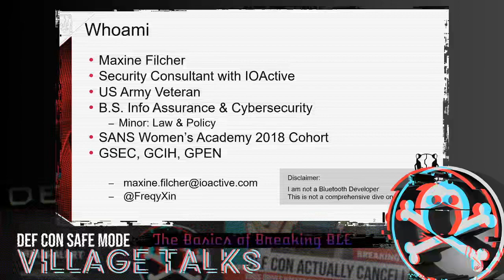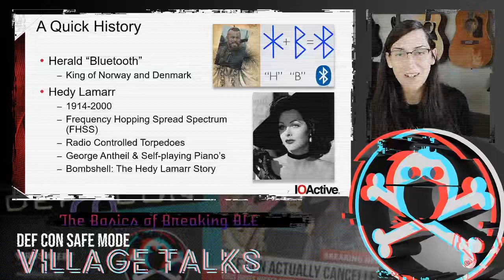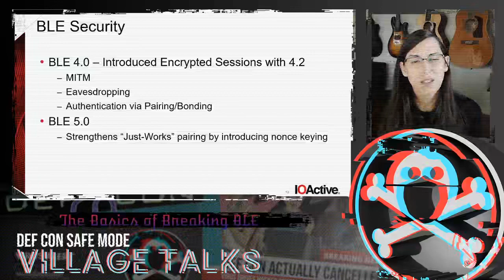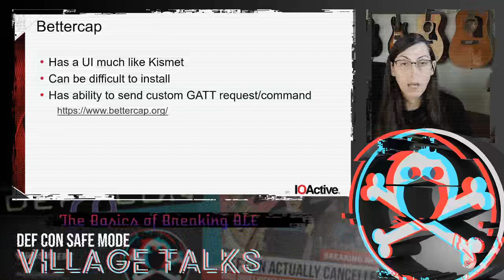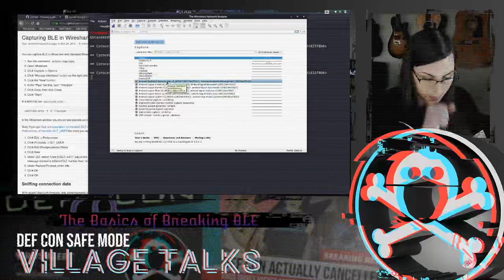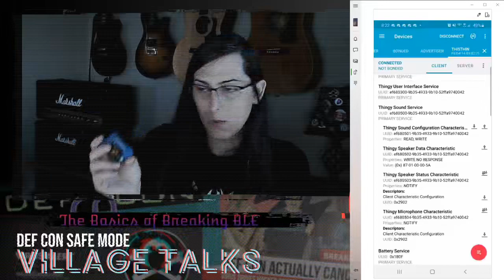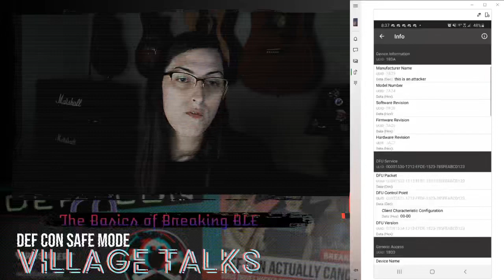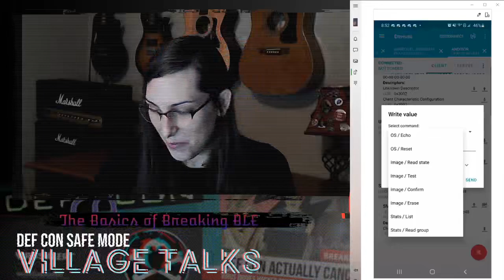DEF CON Safe Mode Wireless Village - FreqyXin - The Basics Of Breaking BLE v3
Evolving over the past twenty-two years, Bluetooth, especially Bluetooth Low Energy (BLE), has become the ubiquitous backbone modern devices use to perform low energy communications. From mobile, to IoT, to Auto, most smart devices now support Bluetooth connections, meaning that the attack vector is becoming an increasingly important aspect of security testing. This talk will breakdown the various phases of testing Bluetooth devices with an emphasis on sniffing BLE connections, spoofing devices, and exploiting GATT services. We will cover key components of the Bluetooth protocol stack, and the tools required to start testing BLE in your home, or as part of a Bluetooth pentest. This talk will also demonstrate that all you need to start testing BLE is an Android or iOS device, and a bit of curiosity.